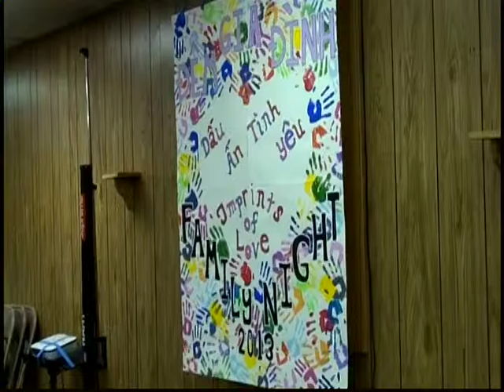Chúa Ở Đâu (Where is God)